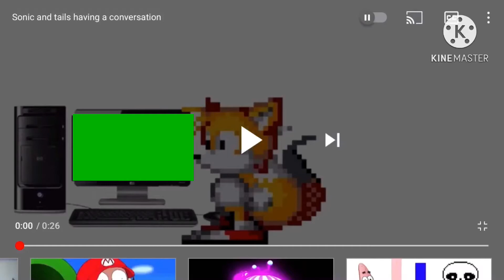Tails watching green screen